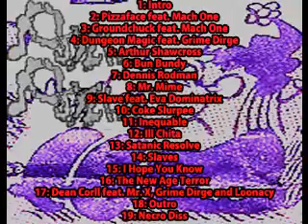6ft Deep Records Mr. Mime